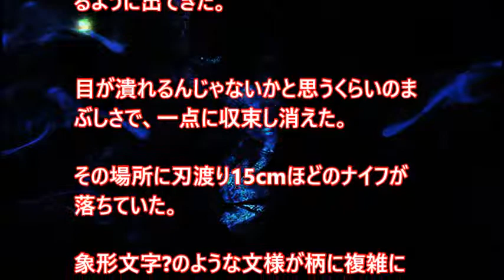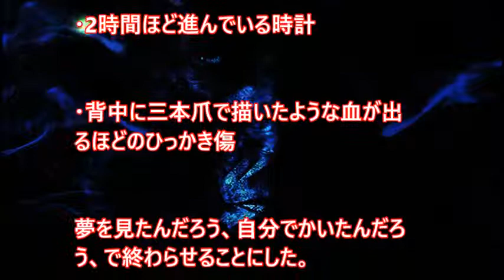【気味が悪い】悪魔みたいなものを殺した話【 スカッとするかもしれない話】